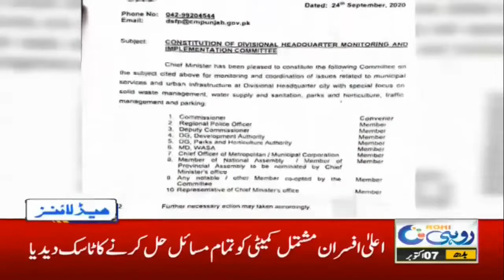10am News Headlines | 7 Oct 2020 | Rohi